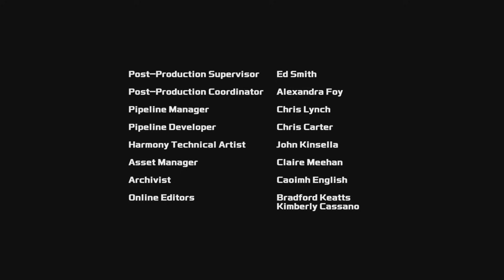Transformers: Rescue Bots Academy | S01 E17 | Kid’s Cartoon | Transformers Junior